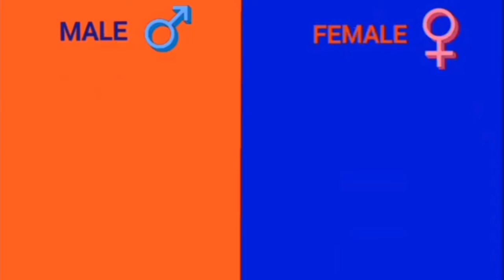Cartoon Character gender swap edit part 2